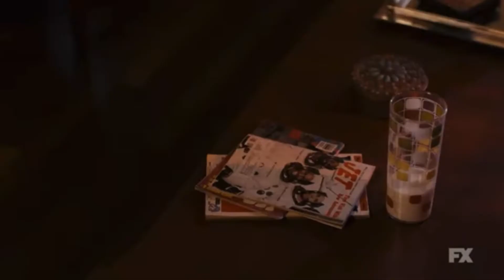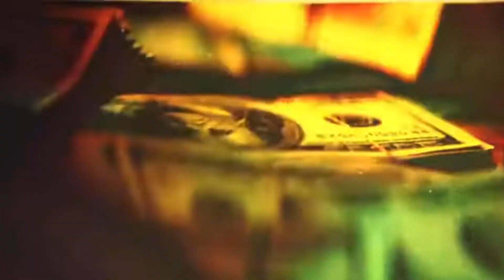SNOWFALL EPISODE 4 EXCLUSIVE CLIP!! GUESS WHO'S BACK!!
We finally see who's back in the next episode. Hope we get more answers to our questions.